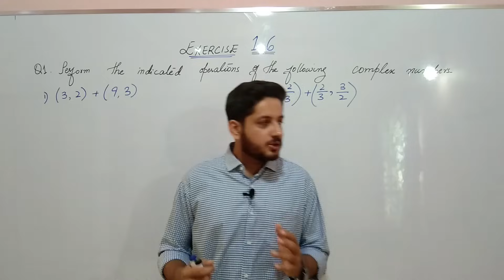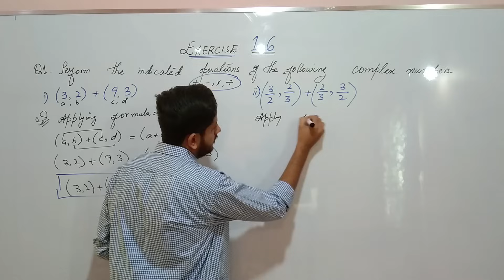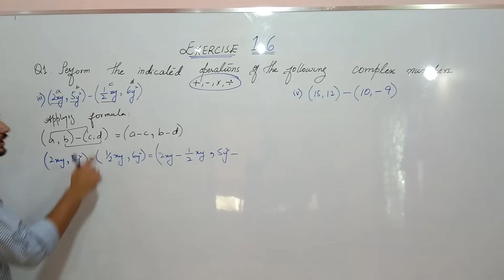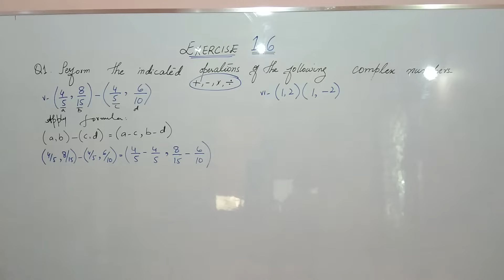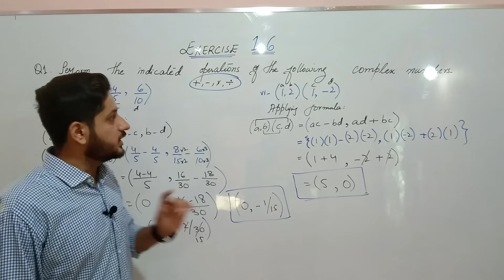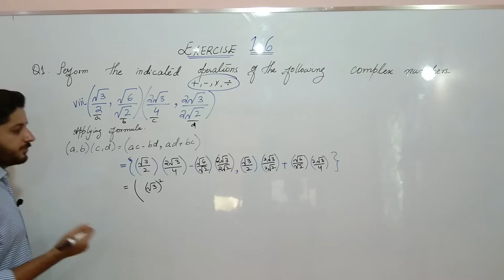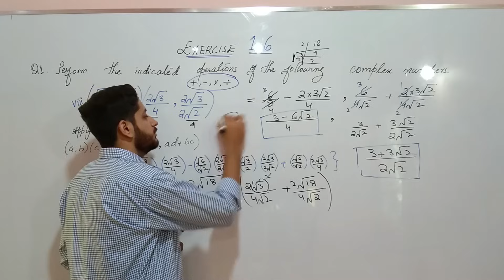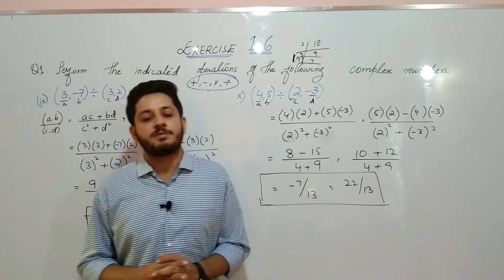Exercise 1.6 Class 9 Sindh Board | Q1 According To New Syllabus | the educational hub.